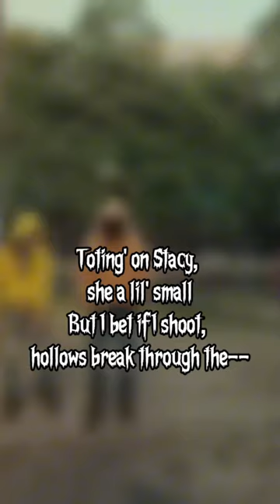ukraine sweepers jayhound freesdotgo jay5ive nazgpg shorts